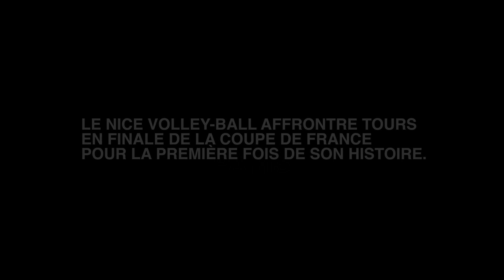Finale de la Coupe de France de Volley Ball 2023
👏𝑪𝒍𝒂𝒑 𝒅𝒆 𝒇𝒊𝒏👏
Revivez la finale de la Coupe de France avec nos Eagles. 🦅
Finir la saison 22-23 en tant que finaliste de la Coupe de France, une performance historique gravée dans l’histoire du club. ✍️

Son audio : @FFVolley   / beIN SPORTS France
Réalisateur : Loïc Zanus-Fortes